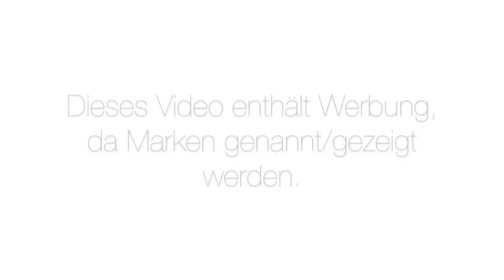VLOGMAS #7 ❘ Schwangerschaftsmassage ❘ Der Nikolaus war da! ❘ MsLavender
Meine Jacke - Mamilicious
Mein Pullover - Ralph Lauren
Schuhe - Mou

Milas Jacke - Ticket To Heaven
Mütze - Instagramshop "puenktchenklein"

Hausbett - Kinderzimmerhaus
Rutsche - Jupiduu

Laufrad - Woom Bikes
Helm - Boom Bikes

Poster/Rahmen - Desenio

Jana
38946921
Packstation 114
28309 Bremen

Song im Vlog - „Tei - Ooyy“